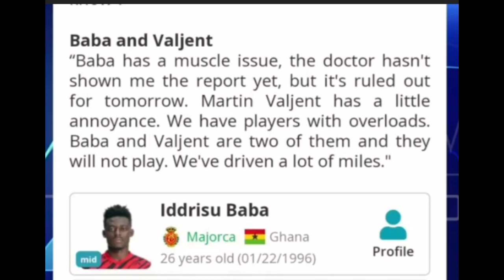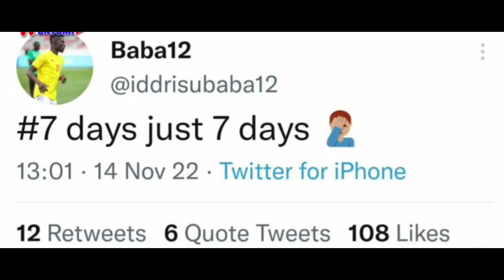Otto Addo disappointed 26 man black stars squad -Jeffrey Schlupp & Paintsil out!!The inside story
Video credit:Wontumi Tv